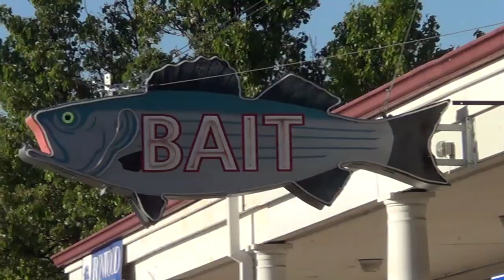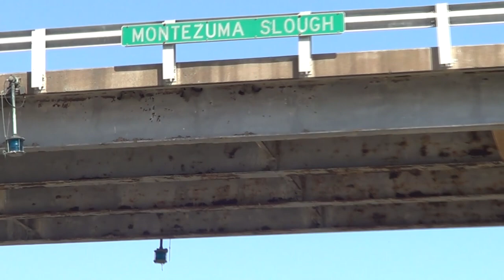HUGE STURGEON ... UP CLOSE!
Talk about another fun day on the delta. Today we went after sturgeon & why  not, w/such a great Spring bite going on as we speak. Today was no exception, w/ Ghost Shimp producing most of the action. Jon hooks into a beast of a fish (almost 80") .. but this time we take her to bank for a closer view of this true 'River Monsta'.  Now is an ideal time to target these hard fighting fish. Montezuma Slough is holding lots of bigger sturgeon right now. Of course w/a mix of good size slot fish. Jose big keeper came unbuttoned that fish breach water ... twice. Good times again!       On the Calif. Delta